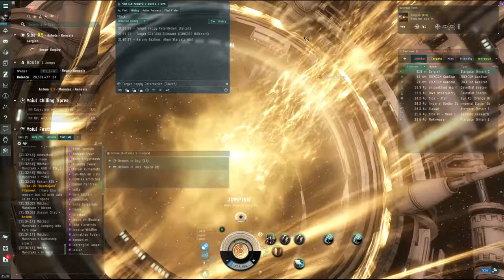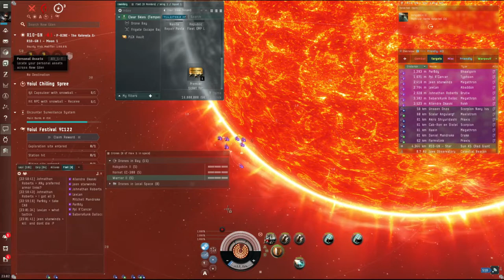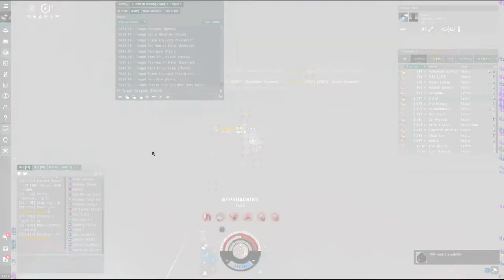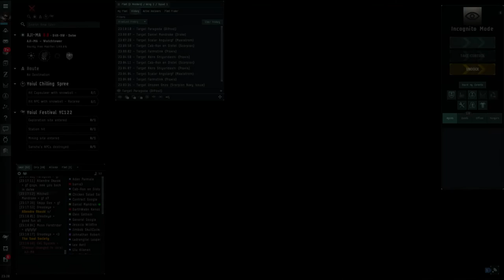Predditors Battleship Roam Full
Final Brawl starts about 2:20:00 in.

Originally uploaded as unlisted on December 23rd 2020.  I think there were general OpSec concerns at the time with making this public but that's no longer the case as I no longer play Eve, that campaign is over, etc, etc.